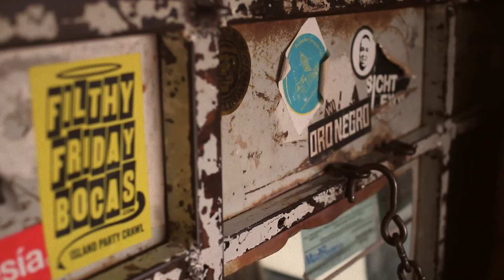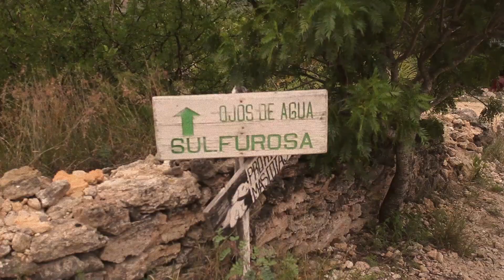a bumpy ride to BOIL THE WATER!!!! (hierve el agua)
adventure time kids!